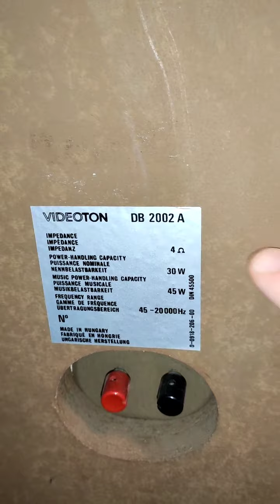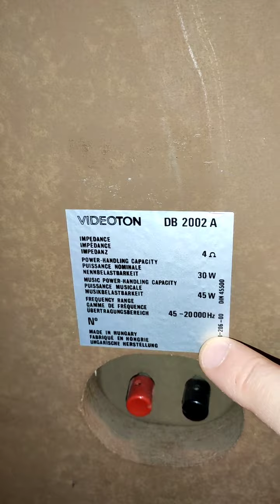Videoton hangszóró perem csere.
Első próbálkozás. Részletes javítás bemutatásához ajánlom @reebwalter1 videóját.